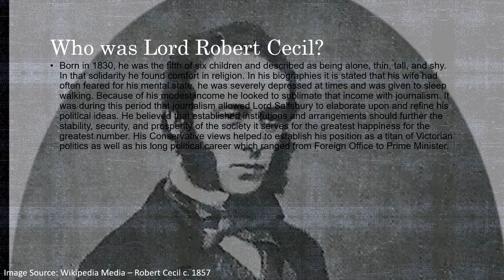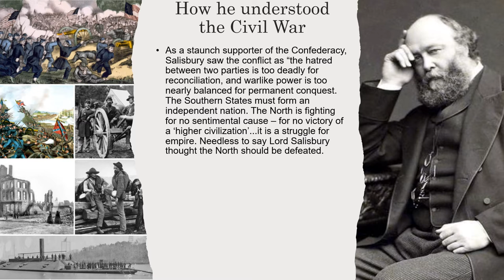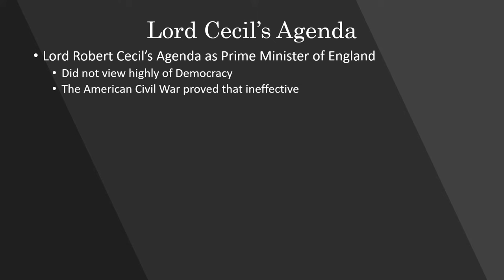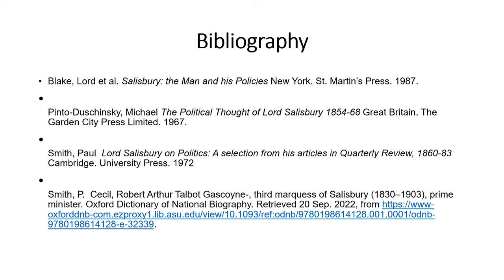Lord Robert Cecil Group 2 1